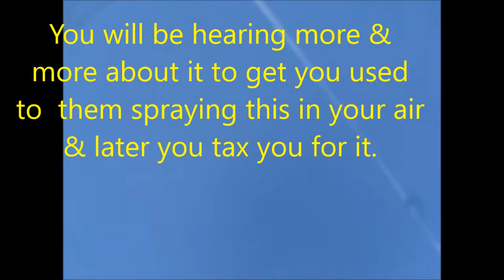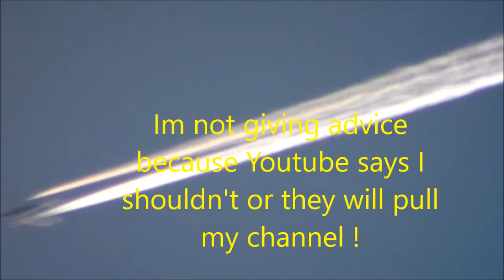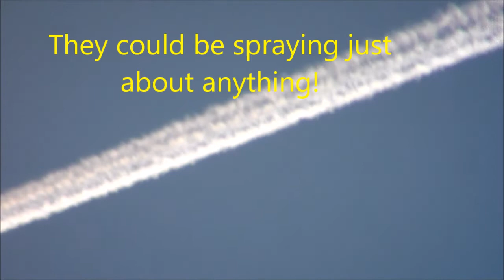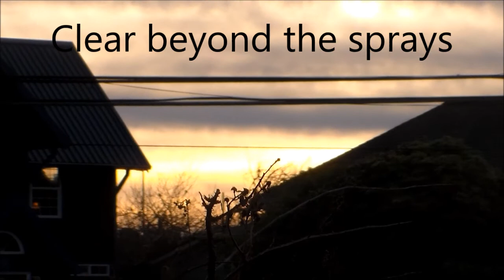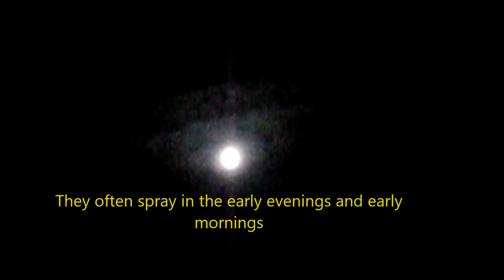Weather Engineering 2121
Just my opinion not that of Youtube or its staff or underwriters. For entertainment. Not advice. For community commentary,